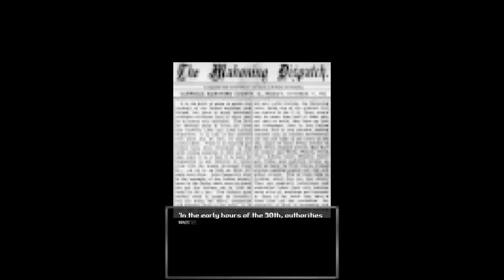THIS LAUNDROMAT KILLER IS STUFFING PEOPLE IN WASHING MACHINES.. | Bloodwash - Full Release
Bloodwash a horror game by Puppet Combo where A killer is terrorizing the city, and Sara's  boyfriend hasn't done the laundry. Can Sara survive a late-night trip to the laundromat?

THIS LAUNDROMAT KILLER IS STUFFING PEOPLE IN WASHING MACHINES.. | Bloodwash - Full Release indie horror game